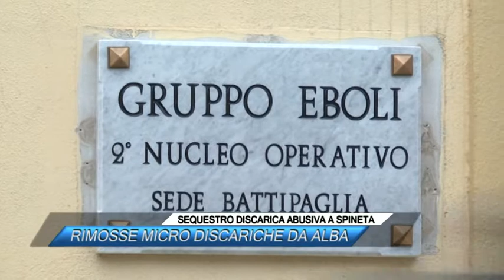SEQUESTRO DISCARICA ABUSIVA A SPINETA, RIMOSSE MICRO DISCARICHE DA ALBA